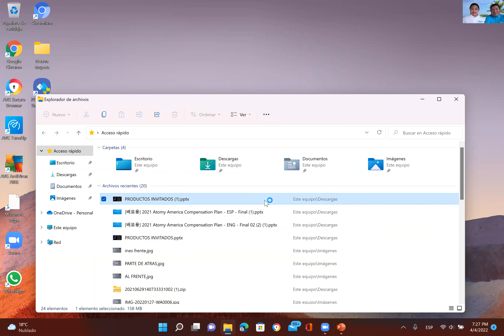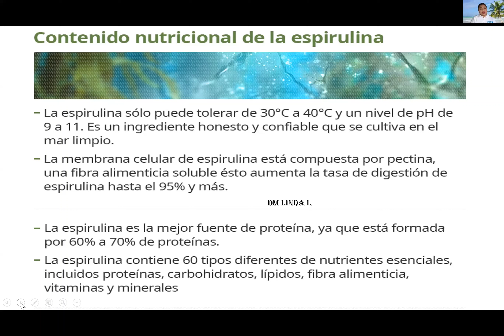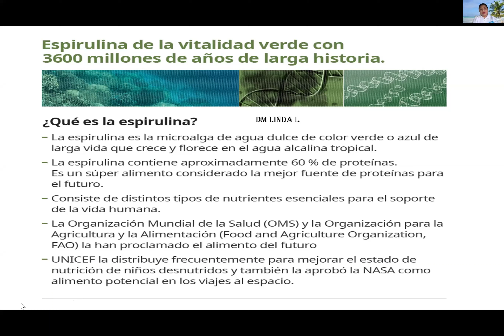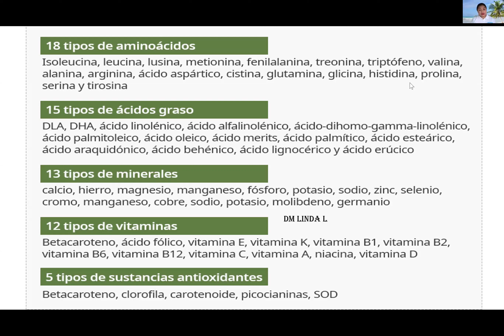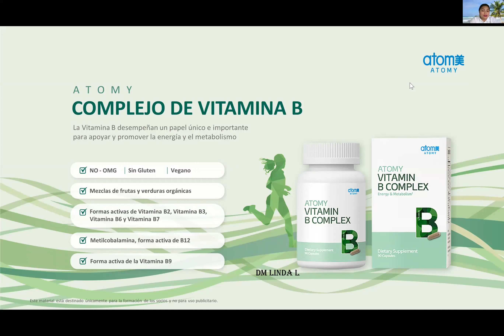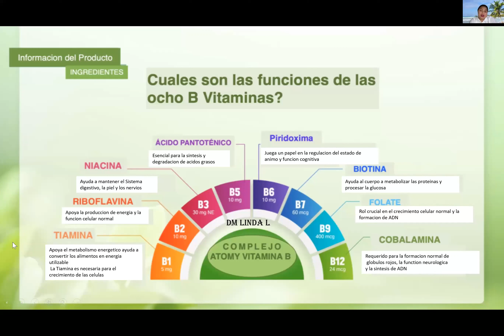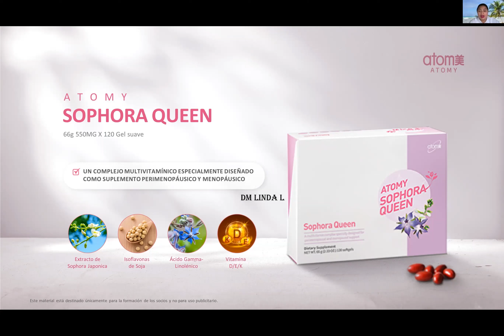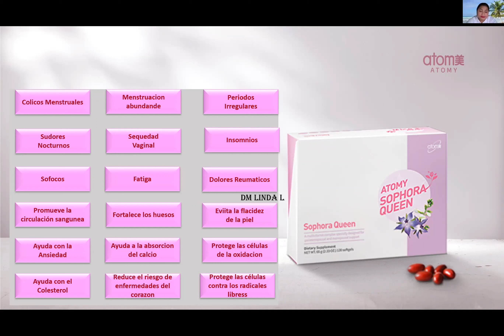ATOMY ESPIRULINA ,ALASKA E OMEGA 3,COMPLEJO B Y SOPHORA QUEEN SM GRACIELA ORTIZ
VALIOSA INFORMACION DE PRODUCTOS DE SALUD ATOMY